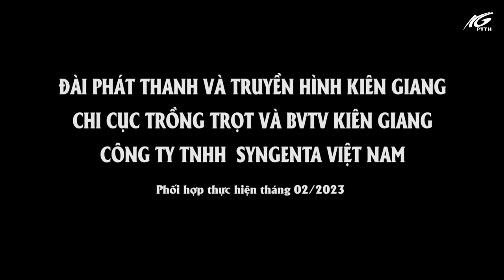Bản tin dự báo sâu bệnh cây trồng ngày 11/02/2023 | THKG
Bản tin dự báo sâu bệnh cây trồng do Đài phát thanh và Truyền hình Kiên Giang phối hợp cùng Công ty Syngenta Việt Nam thực hiện.